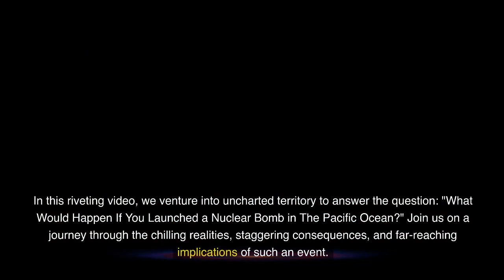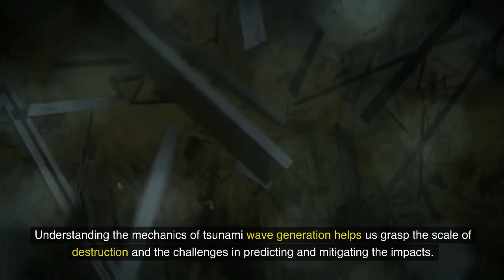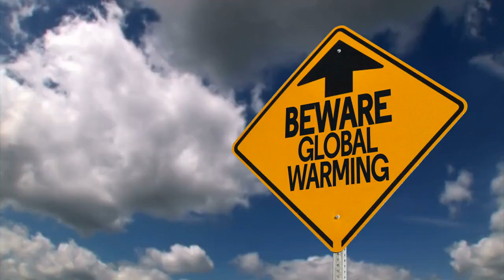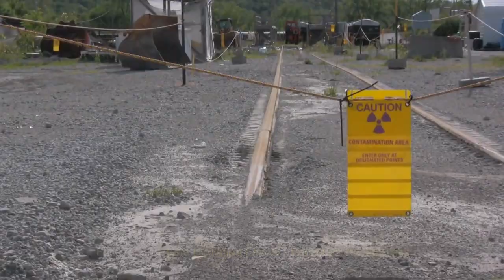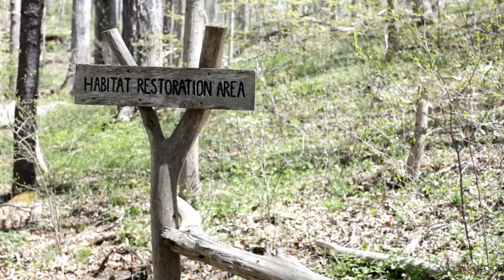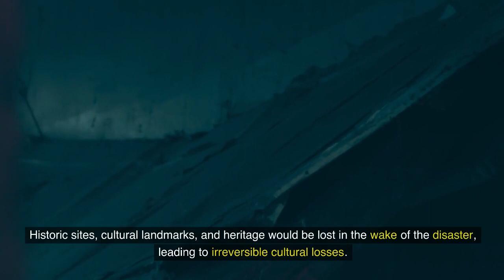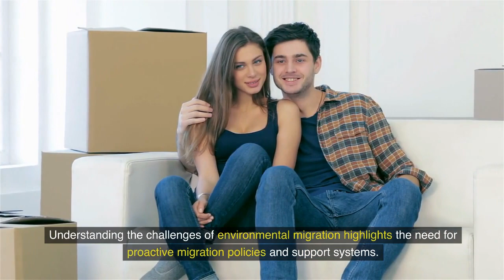If You Launched a Nuclear Bomb in The Pacific Ocean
Welcome to a gripping exploration into the potential aftermath of an unthinkable event—the detonation of a nuclear bomb in the vast expanse of the Pacific Ocean. In this thought-provoking video, we delve into the question: "What Would Happen If You Launched a Nuclear Bomb in The Pacific Ocean?" Join us as we unveil the catastrophic chain reactions, environmental impacts, and global consequences that would unfold.

This isn't just a speculative scenario—it's a critical examination of the intersection between human capability and the forces of nature. As we navigate through the intricacies of this hypothetical event, we'll shed light on 20 facts that unveil the chilling realities of such an act. From tsunamis and environmental contamination to geopolitical tensions, this exploration leaves no stone unturned.

Prepare to challenge your understanding of disaster scenarios and their global implications. Subscribe now to gain insights into the catastrophic ramifications of launching a nuclear bomb in the Pacific Ocean and join the conversation on disaster preparedness, environmental preservation, and the delicate balance between human progress and the natural world.